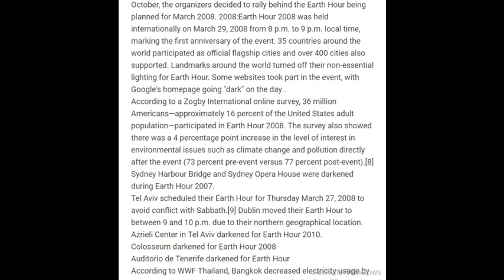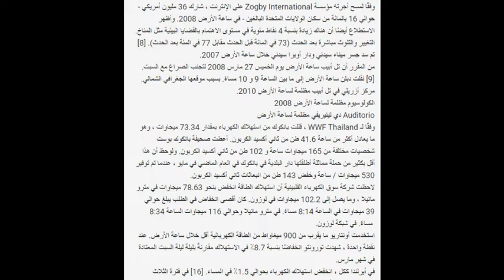The Earth Hour) Reading iTEP)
المصدر:موسوعة ويكيبديا